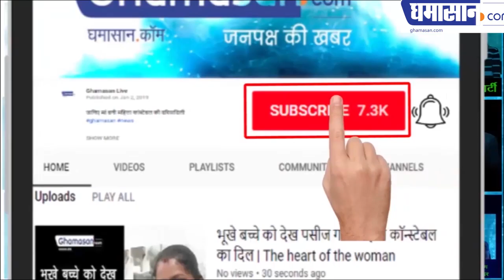10000 villages in the grip of Fani | Cyclone Fani Updates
10000 villages in the grip of Fani | Cyclone Fani Updates

fani storm is becoming more dangerous now. According to the Meteorological Department, the hazardous cyclone storm can knock the coastal areas of Odisha by May 3. Due to this, the government has deployed 78 teams of Indian Navy, Indian Coast Guard and National Disaster Response Force, already considering the safety and prevention of damage. Railways had also canceled 22 trains on Wednesday to avoid the storm. The number of trains canceled due to the cyclone has increased to 103.